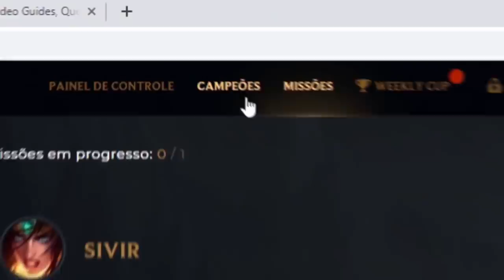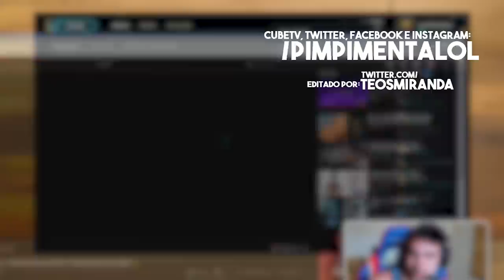TALON JUNGLE É QUEBRADO. CONFIA NO PAI E USE!